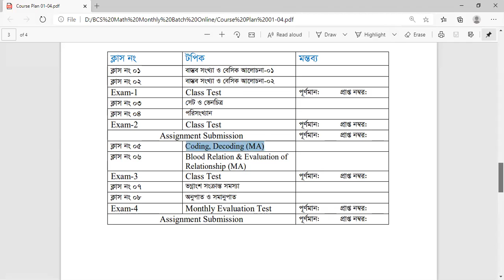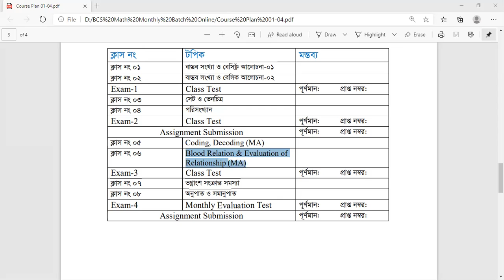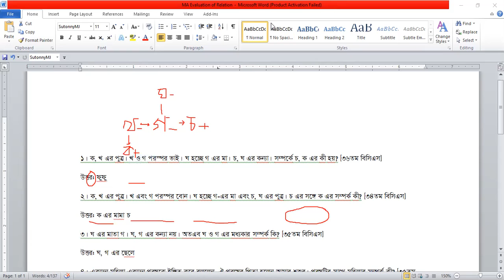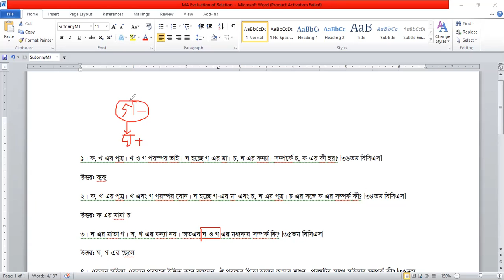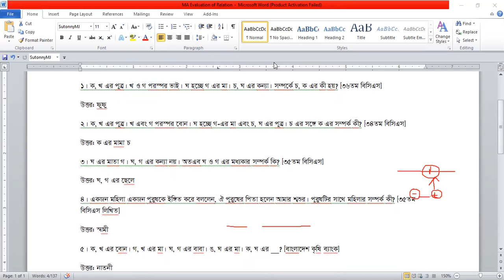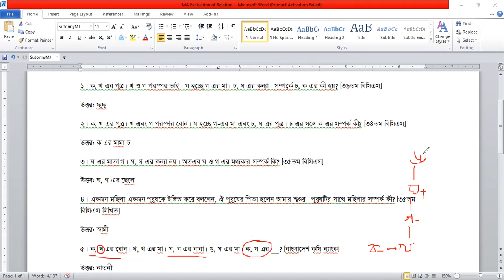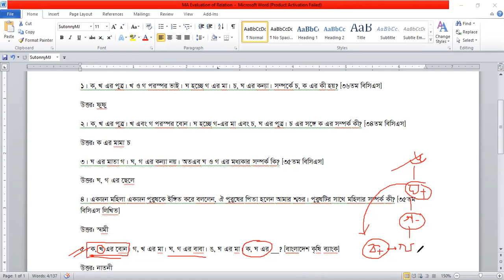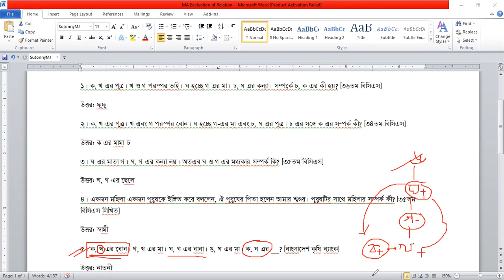BCS Math || Mental ability || Blood Relation